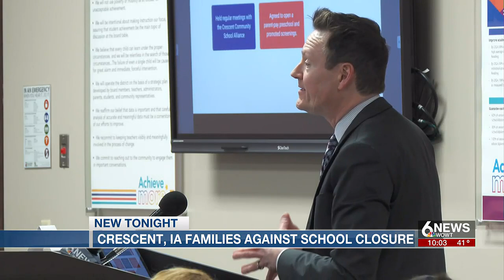Community members again fight Crescent Elementary's pending closure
Community members let their voices be heard Tuesday night at a public meeting regarding scheduling a vote on the pending closure of Crescent Elementary School.